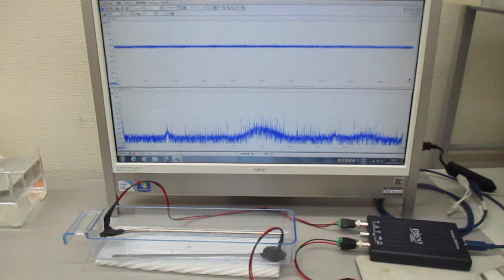超音波のスイープ発振条件に関する基礎実験（超音波システム研究所）